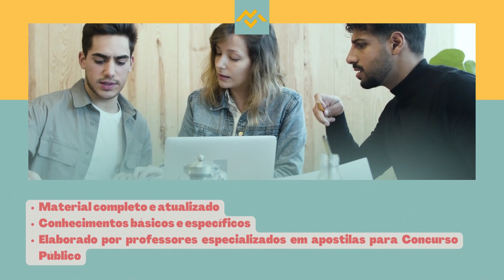Apostila PREFEITURA DE ITAOCA SP 2022 Enfermeiro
No estado de São Paulo, a Prefeitura de Itaóca anuncia a realização de um novo Concurso Público, tendo como objetivo o preenchimento de 30 vagas para profissionais de níveis alfabetizado, fundamental, magistério, médio, técnico e superior.

Os interessados poderão se inscrever de 27 de junho a 17 de julho de 2022, pelo site da Consesp Concursos, com taxas de R$30,00 a R$100,00.

➔ Cadastre-se para receber atualizações de todos os concursos 2022. Concurso  PREFEITURA DE ITAOCA SP 2022    👇